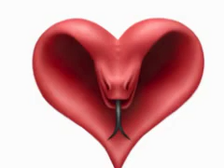7 stages of Relationship Breakdown Recovery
Starting Over from a relationship break up or divorce involves going through 7 stages of recovery. For expert advice and help join us at the Starting Over Show in Brighton in the Spring of 2009.